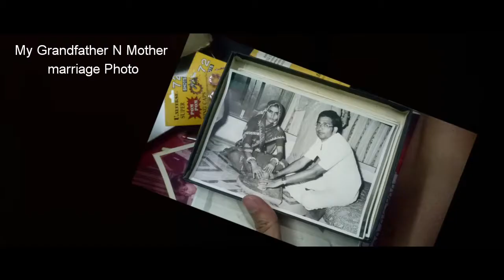Small Q&A With ABP News..At Vadodara Station..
My Gmail .